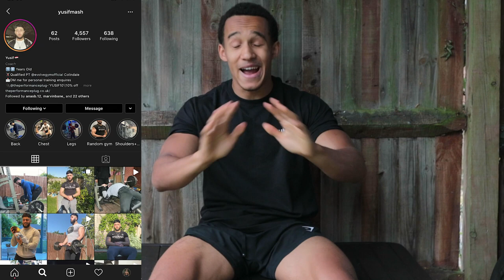ROAD TO WORLD RECORD BENCH EP.1 | IPF U18 U74KG | LEWIS EMMANUELL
NOW this is my main goal for the year right here, the u74kg world record, this is just a milestone for me to hit before im out of the category. Im going to probably bang this into episodes of all of my bench sessions and stuff which would hopefully be quite entertaining.